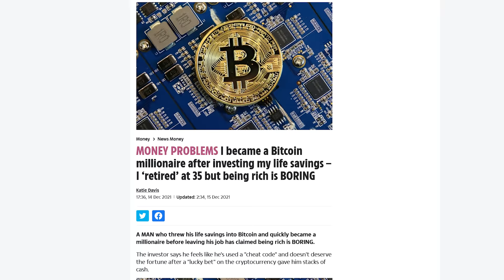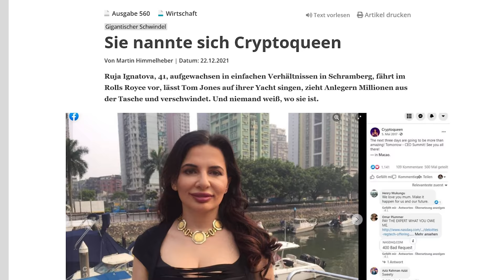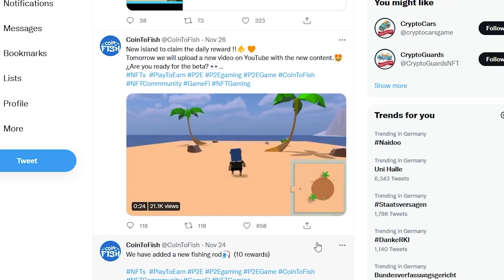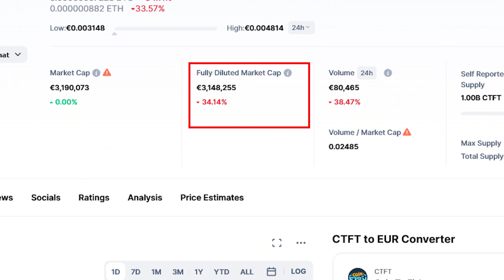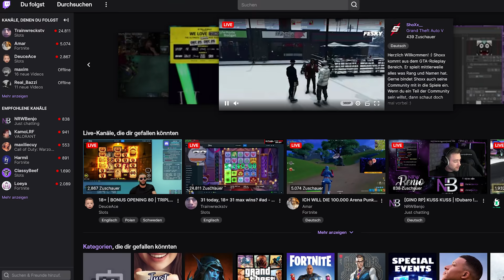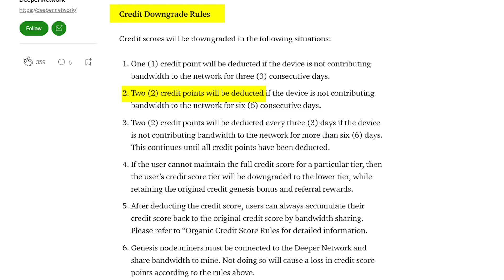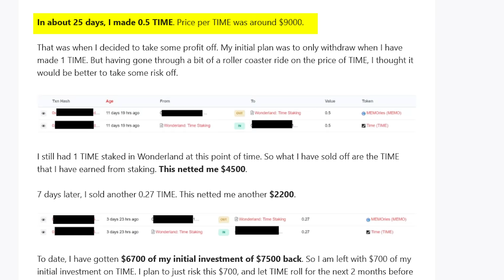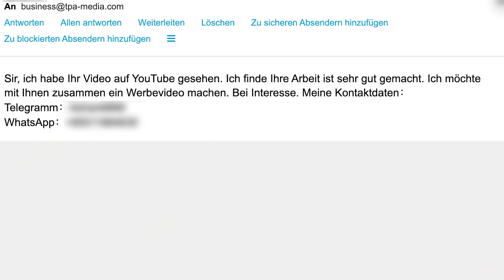Diese Crypto Projekte musste ich 2021 abbrechen!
Wir haben viele spannende Crypto Projekte getestet dieses Jahr aber einige mussten wir auch abbrechen, weil der Betrugsverdacht zu hoch war.
In diesem Video gehts um Krypto Scams und wie du sie erkennst!

► Mein neues Buch bestellen

► Unser Telegram Broadcast (für zusätzliche Infos und Updates zu meinen Projekten)